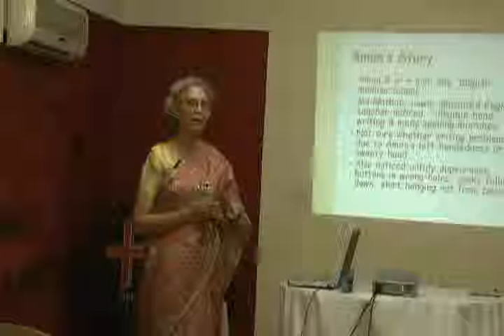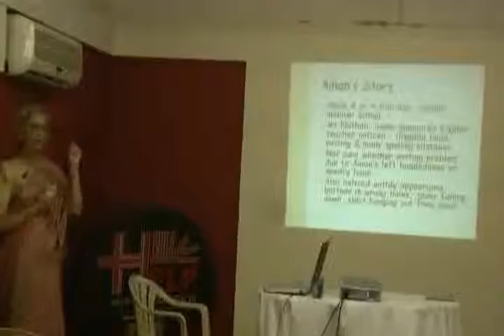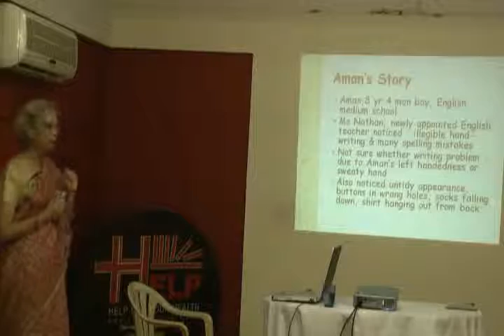Why Do Children Not Do Well In School - Part 1.wmv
This video is a talk by Dr. Madhuri Kulkarni at HELP on 30 June, 11. Topic "Why Do Children Not Do Well In School". Dr. Madhuri Kulkarni can be contacted at .This is part of the HELP Talk series at HELP, Health Education Library for People, the worlds largest free patient education library

People tend to make two assumptions when a child does not do well in school. They usually assume that either the child is not smart enough to learn the information or the teacher is not doing his or her job properly.Neither of these assumptions is necessarily correct.There are several reasons why a child may have difficulty learning because he/she is not comfortable being around others.These children are usually loners and are somewhat withdrawn.